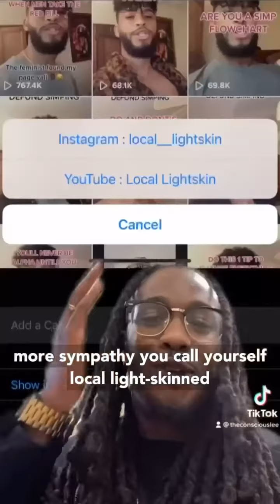Conscious Lee Destroys Dude for being Misogynist Predator